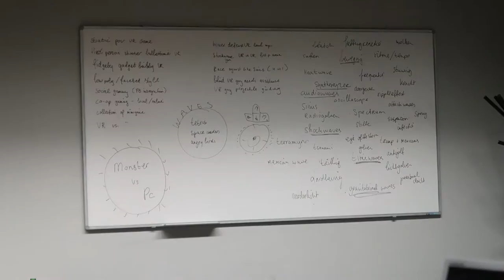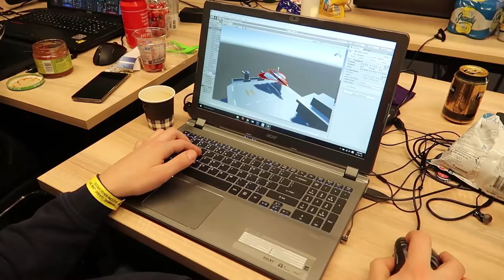The Virtual Dutch Men - Global Game Jam 2017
We participated in the Global Game Jam 2017 at Saxion Hogescholen Enschede.The Global Game Jam (GGJ) is the world’s largest game jam event occurring annually in late January. GGJ brings together thousands of game enthusiasts participating through many local venues around the world. GGJ is a project of the International Game Developers Association (IGDA).

For this competition we created a virtual reality experience created "Eye of the Storm".